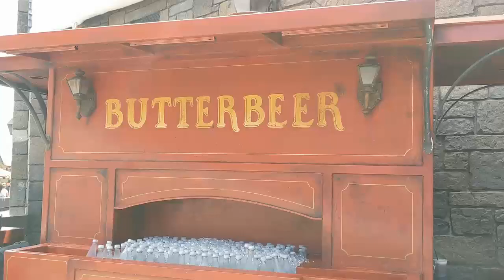Island of Adventure + Universal Studio VLOG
My cousin flew down for a few days so we all took off  enjoyed a little fun at our local theme park.
Mask our off, parks are packed and things are starting to feel normal again. I hope you enjoy the VLOG = )